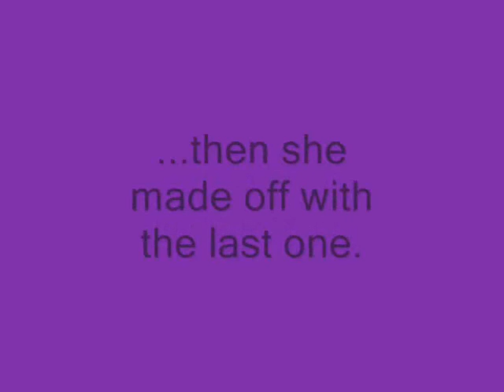Savannah Cat F3 Rejea Fishing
I brought home some feeder goldfish today, and Rejea and Dream had fun with them.  Rejea was the only one to actually pick up and eat the goldfish.  And of course my Dobe Armand is whining in the background, since he was locked out of the bathroom lol.